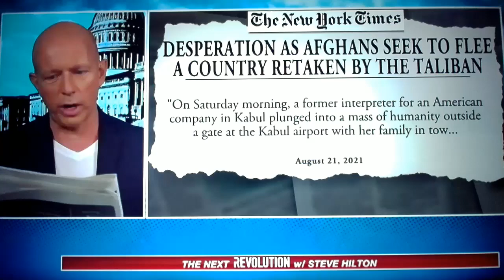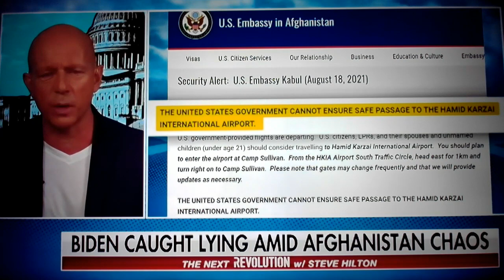Joe Biden gets WRECKED!!*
God bless AMERICA and all you viewers. Have a good day.